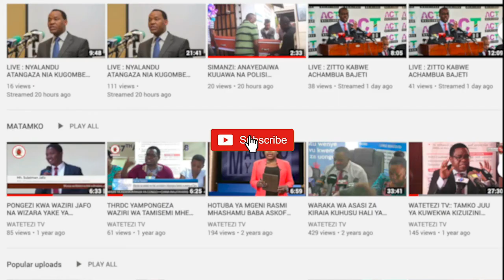8 WAKAMATWA KUFUATIA VURUGU ZILIZOZUKA KATIKA MSAFARA WA RUTO BUSIA